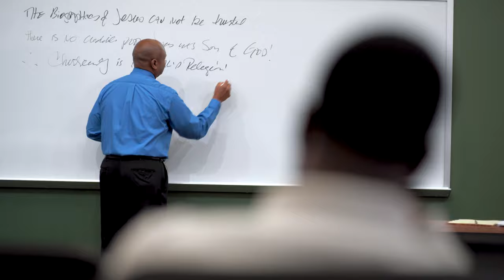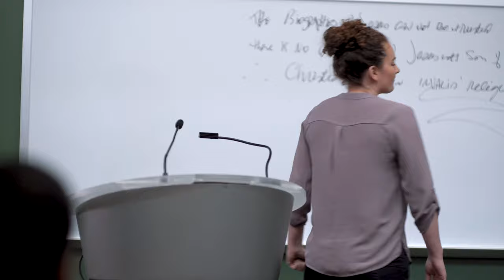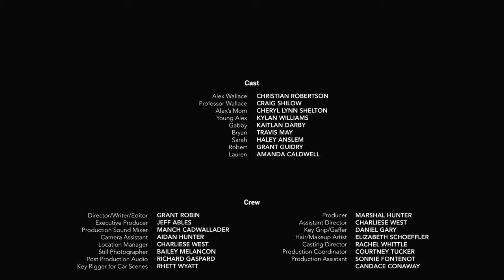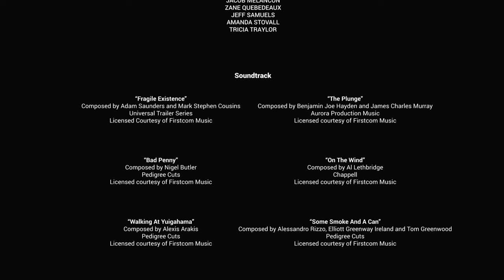Proof - A Crossroads Creative Film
When Alex joined the college debate team during his senior year, he expected his faith to be tested. But he never imagined how difficult it would be to stand toe-to-toe against a seasoned cynic like Professor Wallace.  Three debates. One week. Everything Alex had come to believe about himself would be brought into question.